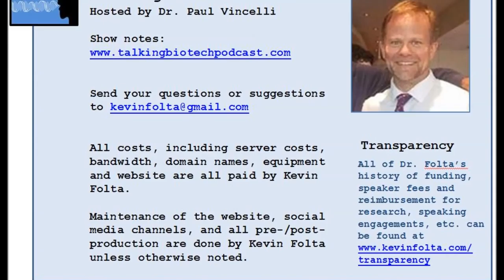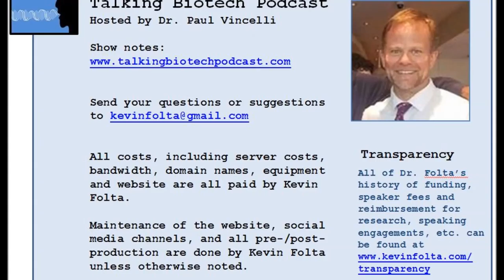Talking Biotech 039 - What a Plant Knows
It is so wonderful to share the time with Prof. Danny Chamovitz.  He’s an accomplished researcher, a successful Dean, and leader in Israel’s agricultural research enterprise.  He discusses his book, What a Plant Knows and describes plants as beings in tune with their environments, planning to adapt to change on demand.  He’ll change your perspective on plants for ever.  He also talks about his lab’s research and the climate toward biotech in Israel.

We’ll also take a look at Miles Greb’s comic, After the Gold Rush, a science-based comic that emphasizes its scientific precision in telling a compelling sci-fi story.  It is more sci than fi.  Check out @GoldRushComic